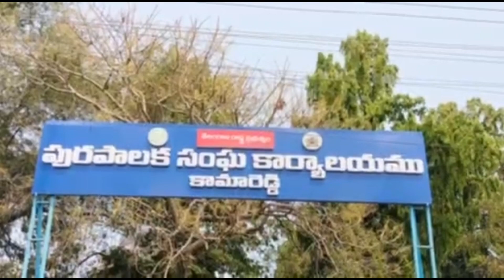డబల్ బెడ్ రూమ్ ఇండ్లల్లో ఇళ్ల కేటాయింపులో గోల్మాల్ /111News Tv/